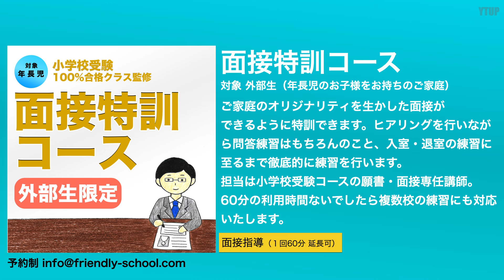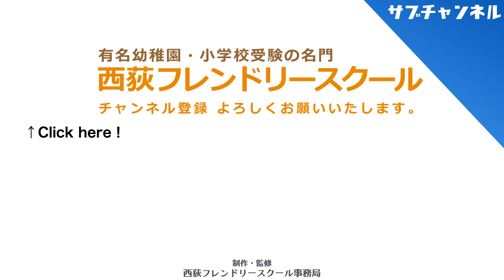【小学校受験 】講師” 陣”の重要性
講師” 陣”の重要性
です。

西荻願書クリニック（壁打ちサービスもこちら！）